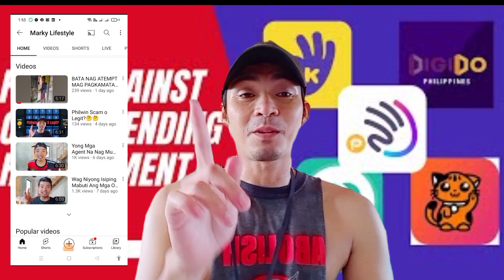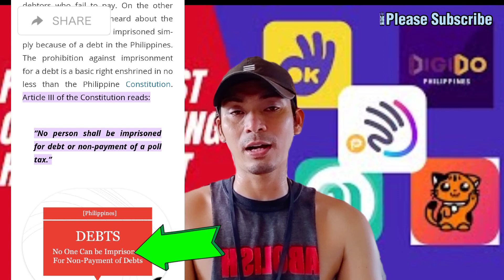ESTAFA VS SMALL CLAIM ANONG PAG KAKAIBA??MUST WATCH OLA USERS!